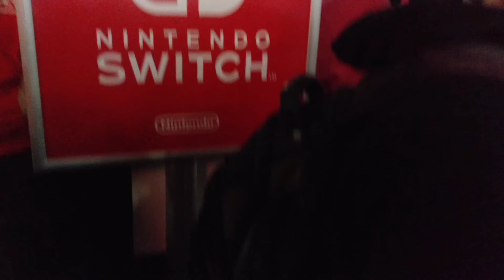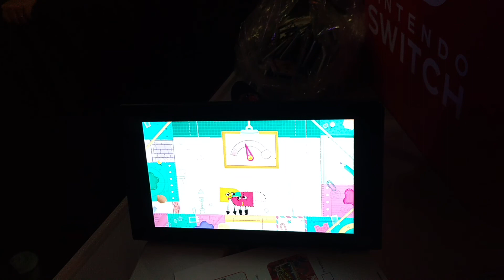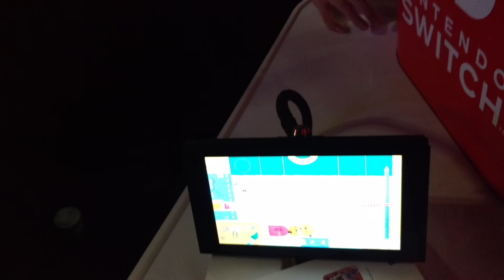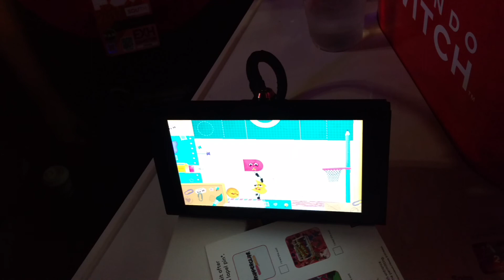Snipper Clips Nintendo Switch Pax South 2017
Brief Summary: I (Nick) and a friend play Snipperclips!  A puzzle game very reminiscent of Freaky Forms!  Anyone remember freaky forms?  Anyway I hope you enjoy this video!